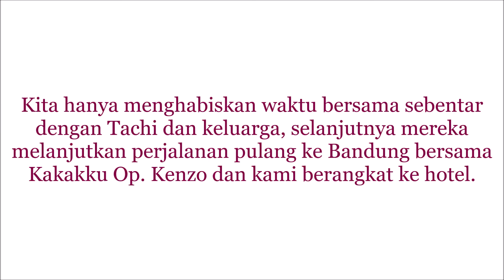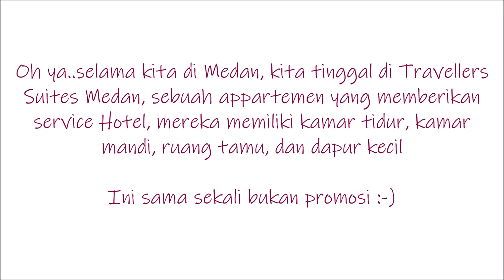Jakarta, Here We Are ! (Incl. English Subtitles)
Jakarta membawa kenangan sendiri bagi kita, terutama untukku. Sebelum aku berangkat ke USA, aku bekerja dan tinggal di Jakarta hampir 4 tahun, dan di Jakarta juga lah awal pertama kali aku bertemu dengan Alan. Kita akan stay dua malam di Jakarta, dan mencoba menyusuri tempat-tempat kenangan, salah satu nya adalah Plaza semanggi :-)

Untuk kamu yang ingin mengikuti kegiatan kita lainnya, silahkan bergabung dengan kami di